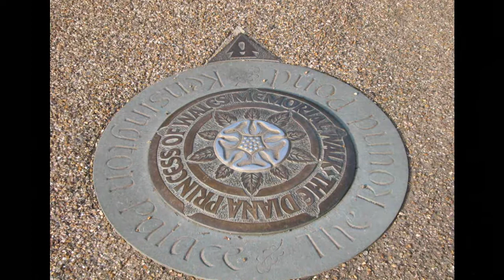LONDRES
Visite de la ville